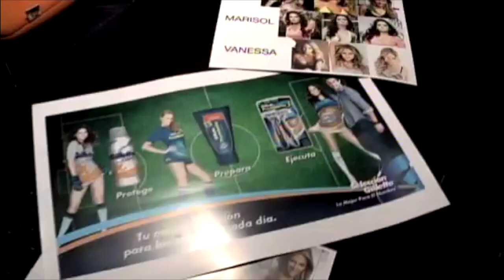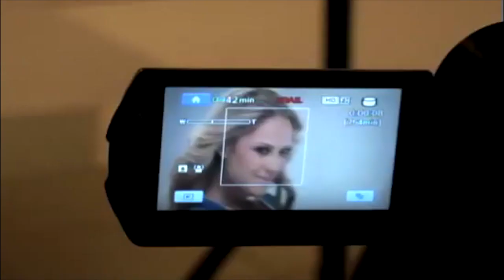Gillete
Locación : K Estudio
Cliente: Gillete
Agencia : Ferrer Comunicacion